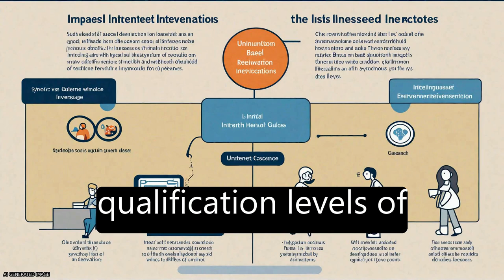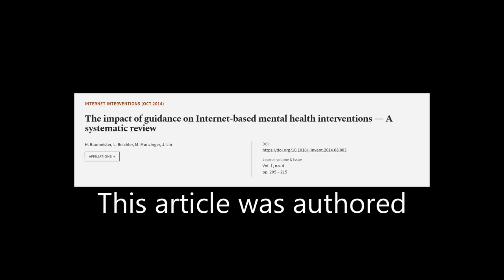The impact of guidance on Internet-based mental health interventions — A systematic r... | RTCL.TV